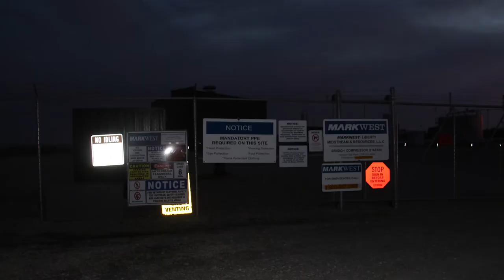MarkWest Liberty Brigich Compressor Station, Washington County, PA (October 2018)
MarkWest Liberty Midstream
Brigich Compressor Station
Chartiers Township, Washington County, PA
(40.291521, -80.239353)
Filmed 10/16/2018